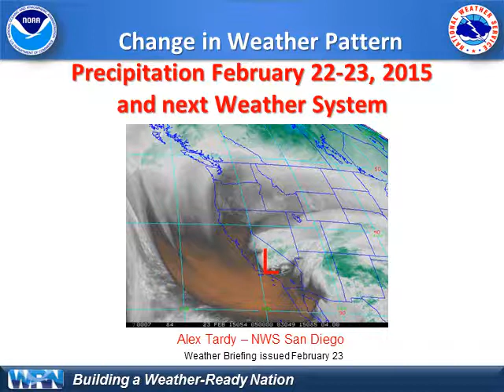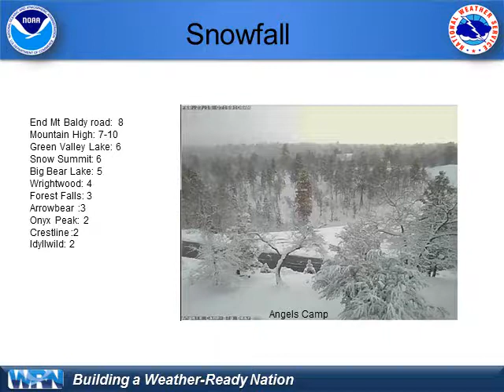Significant Precipitation February 22-23 and Next Weather System - NWS San Diego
This video briefing takes a look at precipitation on February 22-23 and then provides an outlook for the rest of the month.